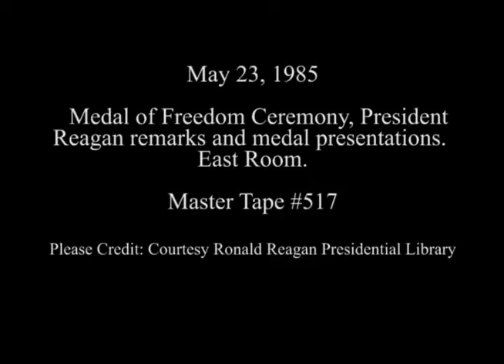President Reagan's Remarks at the Ceremony for the Presidential Medal of Freedom on May 23, 1985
Full Title: President Reagan's Remarks and Medal Presentation at the Medal of Freedom Ceremony in the East Room on May 23, 1985. Recipients Count Basie, Jacques Cousteau, Dr. Jerome Holland, Sidney Hook, Jeane Kirkpatrick, Dr. George M. Low, Frank Reynolds, S. Dillon Ripley, Frank Sinatra, James (Jimmy) Stewart, Lieutenant General Albert C. Wedemeyer, Chuck Yeager

Access Restriction(s):Unrestricted
Use Restriction(s):Unrestricted